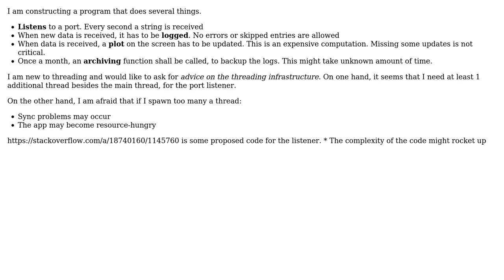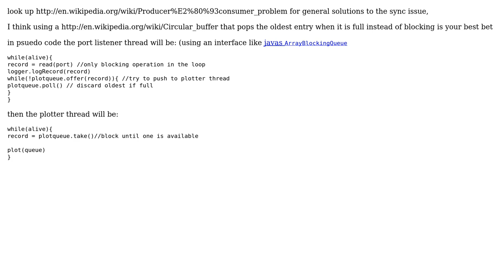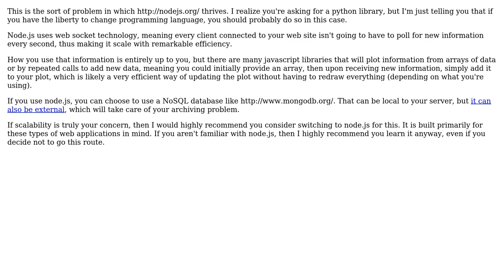Software Engineering: Listener, logger, plotter - what threading arcitecture to choose for this?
With thanks & praise to God, and with thanks to the many people who have made this project possible! | Content (except music & images) licensed under CC BY-SA | Music | Images & others | With thanks to user Vorac user ratchet freak user Neil and the Stack Exchange Network Trademarks are property of their respective owners. You are responsible for your own actions.